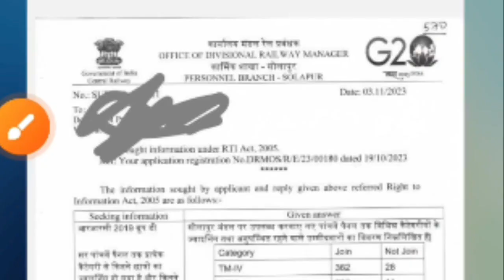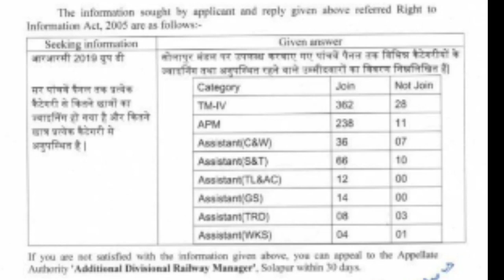Rrb Group D में इतने लोगों ने ज्वॉइन नहीं किया। Rti रिप्लाई से हुआ खुलासा।।